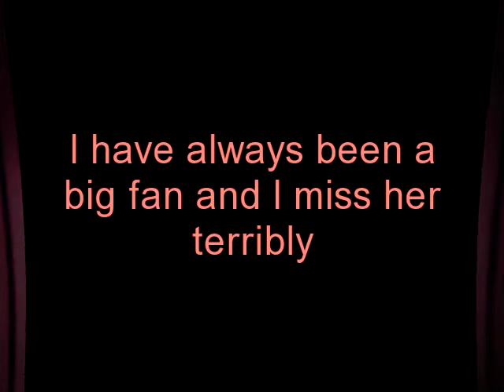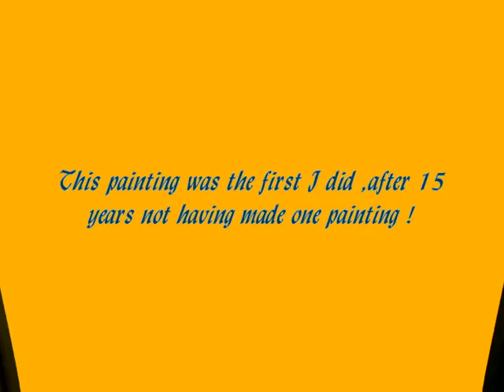FINISHED painting Eartha Kitt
The painting of Eartha Kitt is now finished! This was the FIRST painting I did after 15 years . The painting has 5 portraits of Eartha Kitt in various ages. This was the first painting I did after 15 not having painted at all !